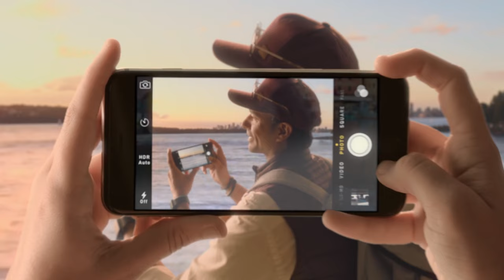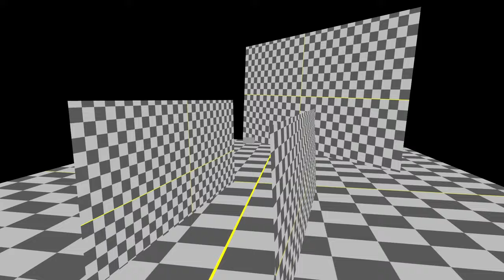CGI 3D VFX DEMOREEL: "David Sánchez" by ANIMUM CREATIVITY ADVANCED SCHOOL | The Rookies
All the work is done with Nuke combined with Photoshop in some shots (like the "make-up" done for the vampiress one). We have learned a lot of professional techniques during these 6 months on how to solve the different situations when it comes to composition. Compositing both real live footage and full cg, clean ups in many situations, a lot of camera projection, keying, matte painting, particles, non-stop color grade, etc. Besides all this technical work, we have also learned all the context of the VFX industry and all this taught by working professionals. We are still in constant learning and I hope you like the reel!